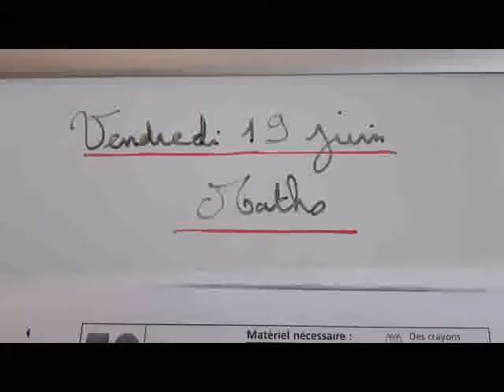Maths le ballon 19 06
Maths le ballon vendredi 19 juin